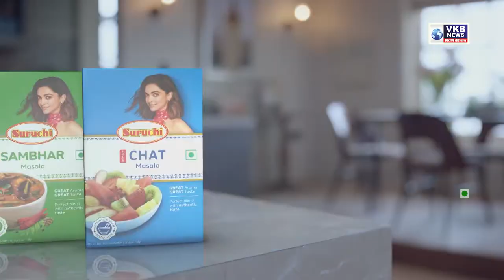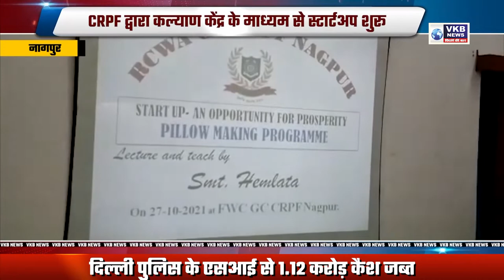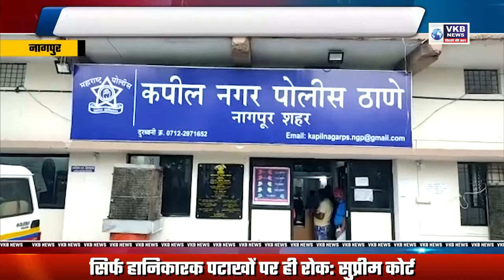आशीष देशमुख के 3 ठिकानों पर ED की छापेमारी